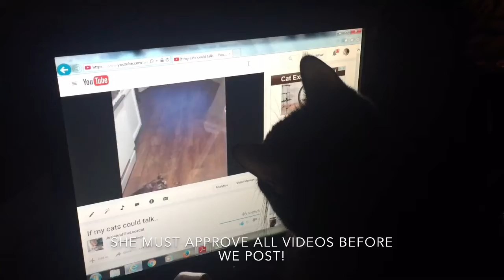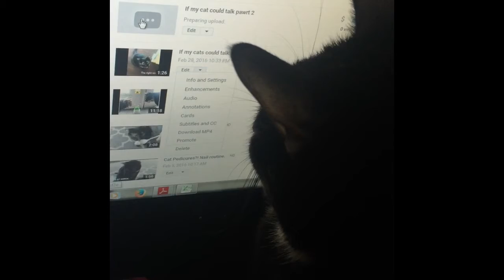Cats create their own Cat Videos!?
Who would have thought that cats could make their OWN videos? I never knew they would want to be so involved! Everything is that much more fun with my kitties by my side, so I let them take the reins haha. They are the Bosses! Who else can say they have adorable 4 legged Bosses who work for cat treats, wet food and cat nip??

Question: what do your cats surprisingly help you with?

Thank you for your support Furiends, we truly love you and wish you lots of LOVE, HUGS, and INDOOR BUGS (for the kitties to hunt).
xoxo-
Josie, Loca, and Ma (Lauren)